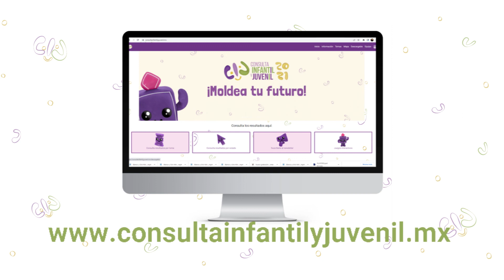Consulta Infantil y Juvenil 2021